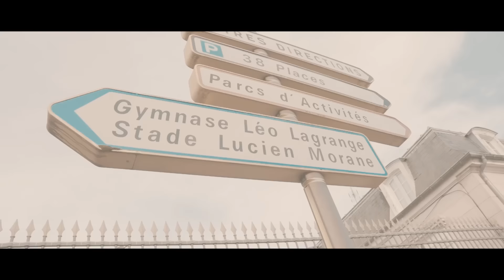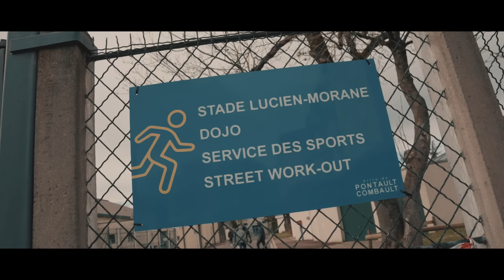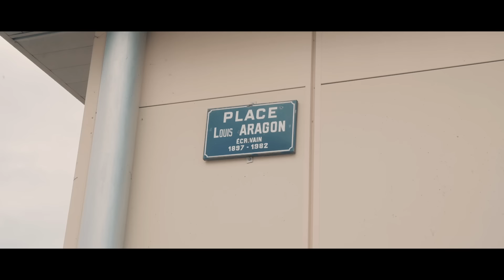Momsii - Du 77 à LGT par Nico Colombien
Du 77 à L.G.T par Nico Colombien